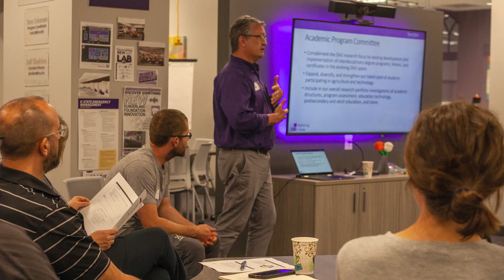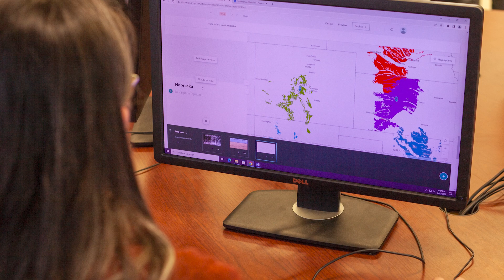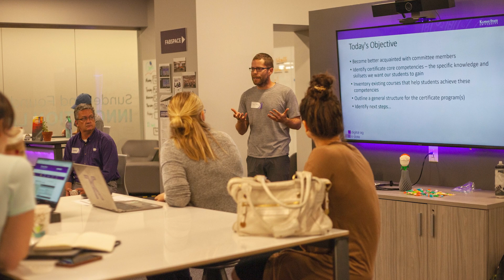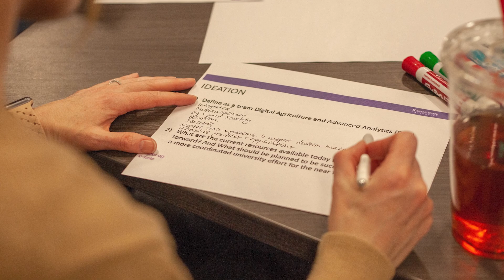Introducing the Kansas State University Institute for Digital Agriculture and Advanced Analytics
Introducing the Kansas State University Institute for Digital Agriculture and Advanced Analytics.  The institute, ID3A, is a people-centered interdisciplinary collective transforming learning, research and outreach around digital technologies and advanced analytical methods to enhance agricultural, environmental and socioeconomic decision-making.

Launched under the Kansas State University’s Next-Gen Strategic Plan, the ID3A board of directors team is driven by representatives from the Carl R. Ice College of Engineering, College of Agriculture and College of Arts and Sciences.

The institute's mission is to develop and expand digital agriculture capacities to enhance the lives of Kansans, now and in the future.